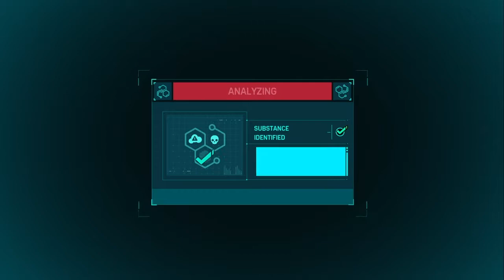Marvel Spider-Man PS4 The Heist DLC Walktrough Gameplay (Part 2) (Felicia Hardy) (No Commentary)